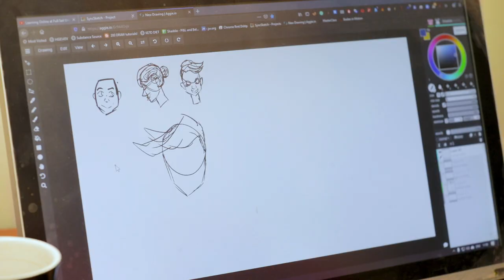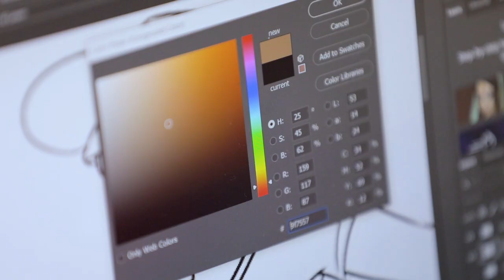ADMI ONLINE - Africa Digital Media Institute is now online.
We’re making big moves! You can now enjoy the same exceptional education - still global, practical, digital, value-based, and transformational - from anywhere at any time.

We’re moving to ADMI Online. For the first time ever, our cutting edge courses will be available at the click of a button. Courses will be delivered in flexible 12 week modules designed to fit busy schedules.

Our expert educators have also taken their game a little higher, with global certifications in online teaching and blended learning.

Students will receive an education bundle at the low cost of KSh 400/month for all school-related logins. And any hurdles they face during set up, learning and assessments will be overcome with the help of our Student Success Advisors.

Through our customized LMS, students can have real-time interaction with their classmates and tutors while staying connected in an isolated world.

So will you stay put? Or will you join the ADMI Exodus? Let’s help you push your career goals forward.

Classes go LIVE starting May 11.